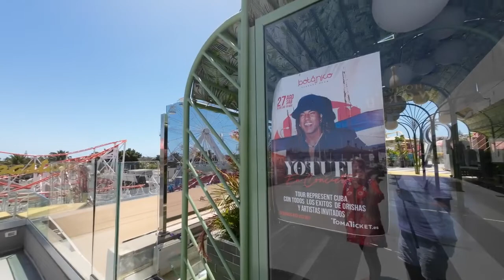GRAN CANARIA / MASPALOMAS Der Vergnügungspark Holiday World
Fahrgeschäfte für Kleinen aber auch für die Großen. Eine Dachterasse mit einem umfangreichen kulinarischen Angebot. Bowling Bahnen, Kasino, Sportsbar, und vieles mehr. Ein schönes Ausflugsziel für die ganze Familie.